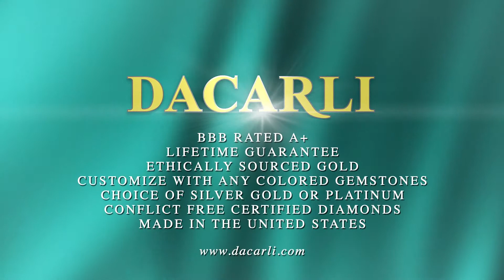Two Ring Diamond Engagement Set With Bezel Set Side Diamonds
This Two Ring Diamond Engagement Set With Bezel Set Side Diamonds is a classic design. Both pieces have a total weight of 1.00ct of brilliant round diamonds and the engagement ring can accommodate a center diamond of any shape and size.

This is an classic white gold wedding set with bezel set diamonds in solid 14K white gold. This set has a sleek silhouette which will compliment any recipient.

Our wedding sets have thick and durable shanks which will give many years of trouble-free wear. The characteristics of such classic wedding sets are milgrain, the finest workmanship, and stylish but classic lines. At Dacarli, emphasis is placed on design, quality, and Old World European craftmanship.

The settings for our bridal sets are made in our Florida factory using the finest gold and G-H color, I1, SI, or VS I clarity conflict-free diamonds. Dacarli has been manufacturing diamond jewelry for three generations, since 1939.

Special order in 18K white or yellow gold or Platinum.